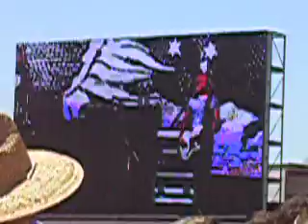Birds Of Tokyo - Broken Bones @ Melbourne BDO 2009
Birds Of Tokyo performing Broken Bones at Melbourne Big Day Out 2009, Flemington Racecourse.